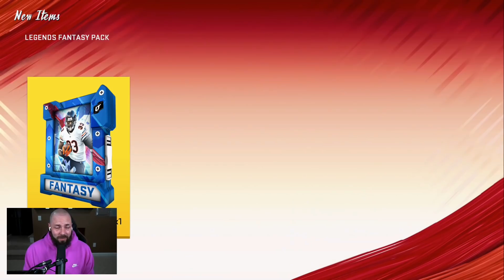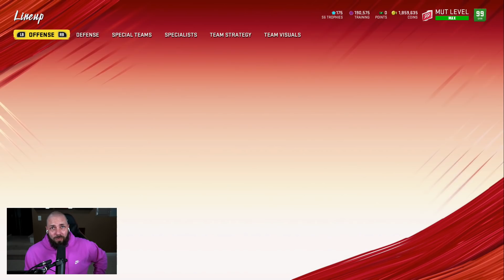THE BEST TEAM IN MADDEN! THE FINAL EPISODE! [MADDEN 20]